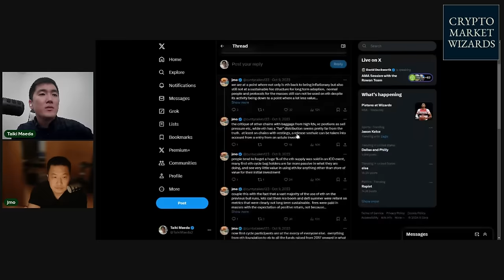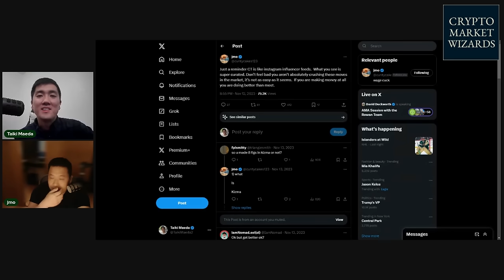High-stakes Poker to Crypto Whale w/ Jason Mo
Episode 12 of Crypto Market Wizards, a new interview series focused on crypto traders in the trenches of the liquid markets. Today we have Jason Mo talking about his journey from high-stakes poker to being early to BTC and participating in the ETH ICO. He shares major lessons from his poker days and how he's able to eliminate bagholder bias by being objective and rational.

Taiki is the founder of HFAResearch, a DeFi-focused research company founded in 2021 with a mission to create high-quality, digestible content that helps separate signal from noise for DeFi enthusiasts. We were frustrated with the lack of authentic educational content on Crypto YouTube/Twitter and took matters into our own hands.

Timestamps:
0:00 Being Early to BTC & ETH ICO
3:30 Lessons from Poker
9:51 Managing Bag Bias
17:34 Why L2's Don't Accrue Value to ETH
22:58 ETH ETF as a Catalyst
28:46 Does DeFi Comeback?
34:54 Advice to New Crypto Participants
41:56 Traits of Successful Traders and Investors
46:05 Diversification vs Concentration
51:05 Biggest Trades
53:59 Advice to Younger Self
59:37 Final Advice to the Degens

MY VALUES:

A lot of content creators are incentivized to pump out content for ad revenue. Taiki has never run YouTube ads on his channel because he believes in creating quality content, not monetizing your eyeballs via ads.

FOCUS ON THE LIQUID MARKETS
How can you trust a research company if they’re making “easy money” participating in VC/angel rounds and dumping on followers? Our firm focuses on the liquid markets, so we only participate in the liquid markets.

PREMIUM RESEARCH
HFAResearch offers a Premium subscription. This is not meant to be a "copy trading" service or a “pump and dump” signal group. Taiki publishes two premium videos and an AMA livestream every week. Think of Taiki as your personal research analyst that keeps you on top of the markets so you can focus on what you do best. You also gain access to a private discord with the largest premium DeFi community. There, Taiki also gives frequent updates as well as real-time analysis on current events in crypto.

We believe this is a better way to create a sustainable business instead of focusing on monetization tools that only focus on getting clicks. The premium videos follow a style similar to Taiki’s free public videos.